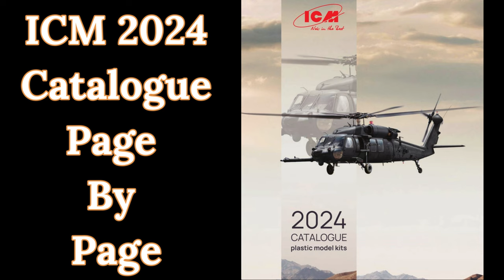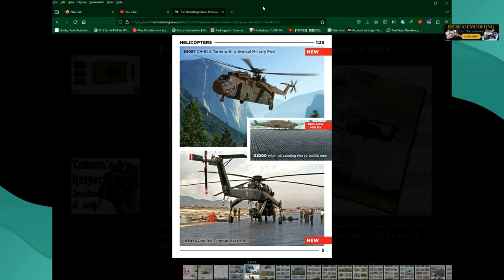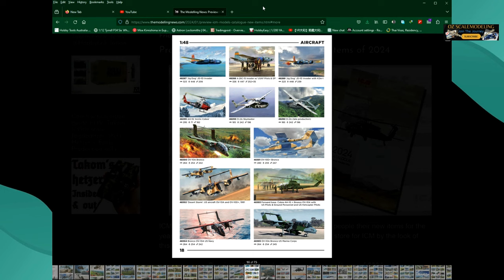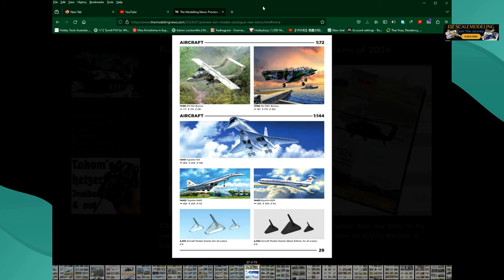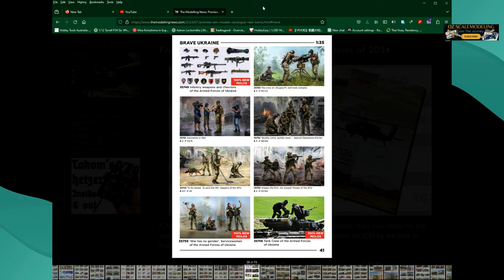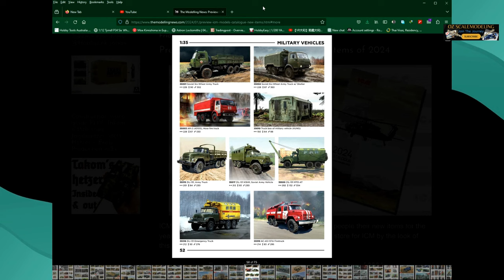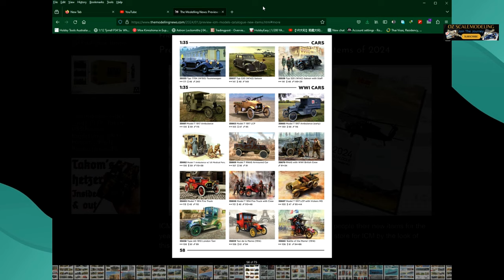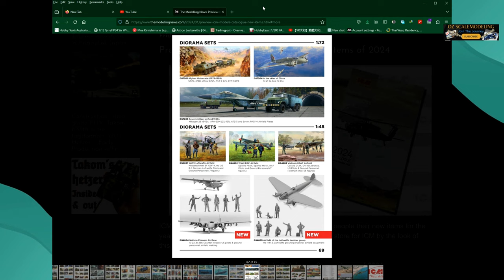ICM Plastic Models 2024 Catalogue Page by Page New Releases Model Kits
ICM Plastic Models 2024 Catalogue Page by Page
What models will you be buying?

Thank you to those that have bought me coffee's.. :)☕☕
* Wise is one of the fastest and secure ways to transfer money world wide, Get Fee Free transfers here...

* ABOUT ME
I started building models in 2020 and build Model Ships. I build Scale Navy Ships, Submarines, Spaceships. Now I also build many other subjects and I expand my interests.
 I am a beginner, and would like to share my model building experience, tips and tricks and helpful advice with others with similar interests, and hopefully inspire others to start this amazing hobby. My videos go through all the stages of build a model from start to finish. Including videos of tips and tricks I have pickup along the way.
* MANUFACTURES
Trumpeter
Tamiya
Revell
FlyHawk
Bandai
Academy
Airfix
MiniArt
Monochrome
* PLEASE HELP
I need your help to grow my channel so others can enjoy.